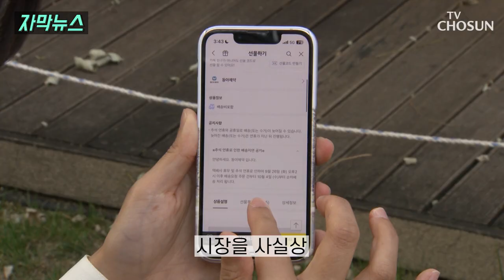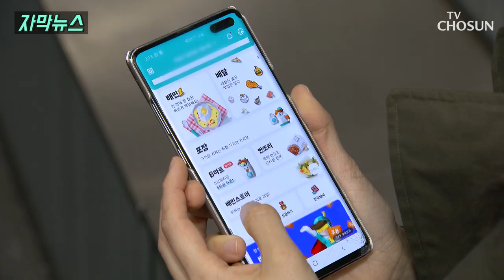카카오 "공정위 지침대로 했을 뿐" / TV CHOSUN 자막뉴스